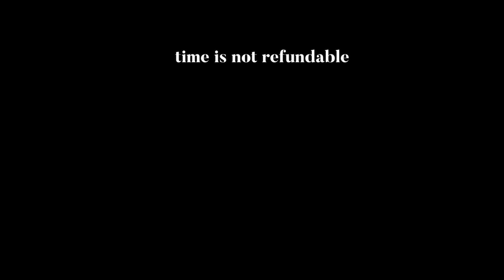HUSBAND SURPRISED WIFE FOR HER GOLDEN BIRTHDAY | HAWAII TRAVEL VLOG (plus huge announcement)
WOWOWOW Hawaii was wild yall! This travel vlog was a little discombobulated but that's because we hadn't planned on vlogging! We just wanted to put some fun footage together for you all! We ate the most fresh fruit, found pearls, got knocked out by waves, almost bucked off horses, saw whales, celebrated marriage, ate cake haha anyways it was a great time! (airbnb linked at bottom)

Want to open about the encouragement saying a huge thank you for the love on Patreon... literally as writing this, we have over 60 Patrons (you can see the tiers and value add things we have at the link below...)

I think now would be a good time to remind you all that we couldn't do what we do without you! And honestly you couldn't do what you do without others as well. Whether it be God, your friends, family, mentors, teachers, random people on the internet *awkwardly waves*, etc... It is such a good practice to take a step back and look at how God has brought us through EVERYTHING we have ever gone through up until this very moment and He isn't stopping now. It's so easy to forget that stuff, trust me, Tori and I forget so so so often, but we should take time to thank those around us (including God) for how we have had support to make it through hard times and to pursue things we are passionate about! Let's continue to strive forward together!

Chad & Tori

4. Books and other things we recommend

5. Our website to get on email list for prayers and updates

6. Our Mailbox:
2161 E County Rd 540a
# 144

7. Podcast with the Boyz

8. Airbnb we stayed at!